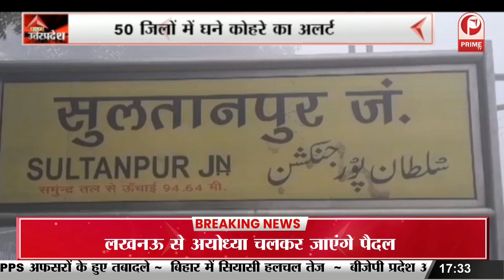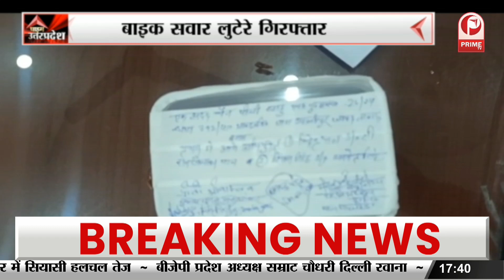Lucknow : रेलवे की खुली पोल, ठंड से बचने के लिए नहीं हैं कोई उपाय